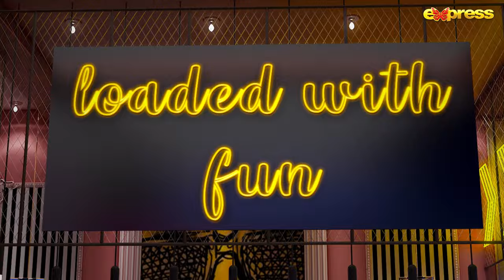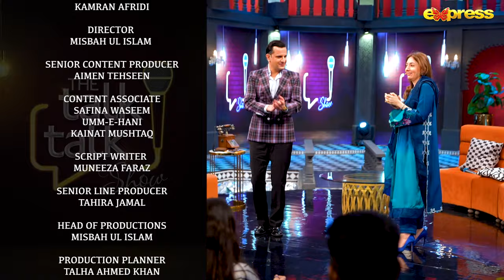The Talk Talk Show | Sharmila Faruqui | Hassan Choudary | 14th Jan 2024 | Express TV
The Talk Talk Show | Sharmila Faruqui (former Pakistan Minister of Finance) | Hassan Choudary | 14th Jan 2024 | Express TV